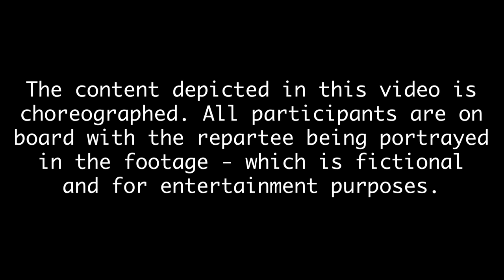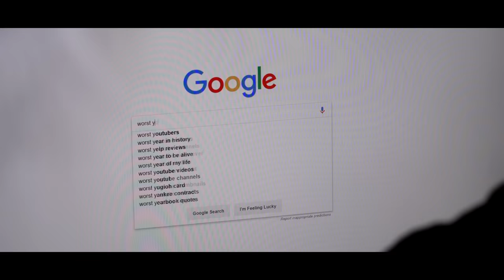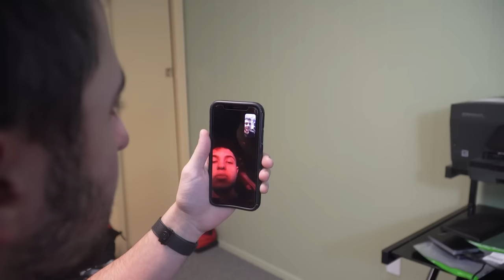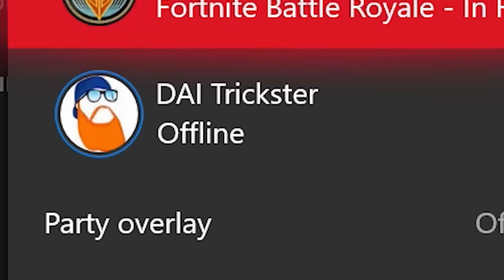TROLLING ELMO UNTIL HE RAGES SO HARD KERMIT KICKS HIM OFF XBOX! (ProPepper Fortnite Trolling)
TROLLING ELMO UNTIL HE RAGES SO HARD KERMIT KICKS HIM OFF XBOX

This was another highly requested video you guys seemed to want me to upload. As you remember, awhile back I trolled Elmo! Or DAITrickster. But he, or they? Got very enraged over my trolling toward them in this 1v1.

Support A Creator ► PROPEPPER in Item Shop!